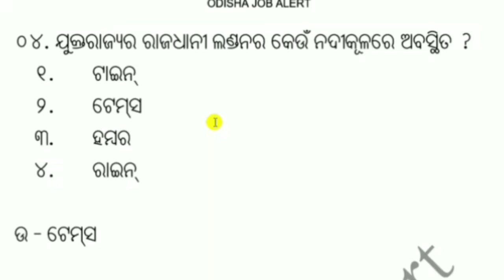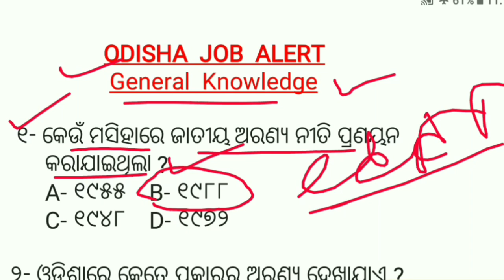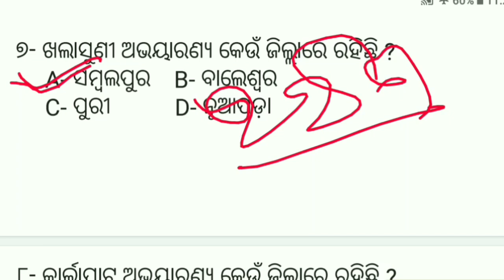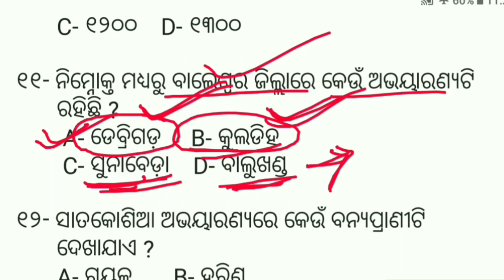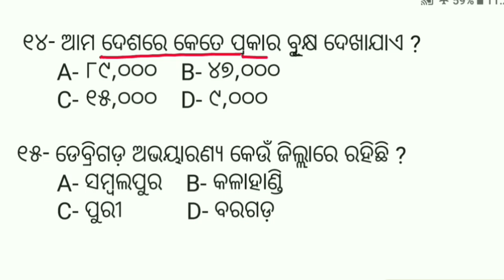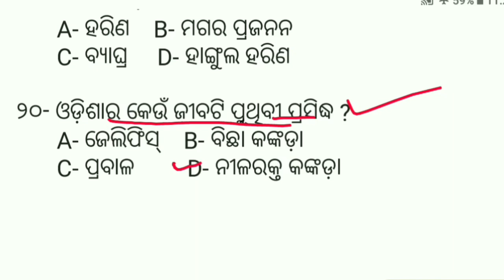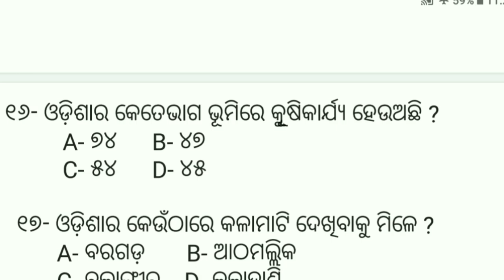Odisha Forest Guard Classes !! Forest guard Class 2019 !! Odisha Job Alert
ଯଦି ଆପଣ Rs- 80 ଟଙ୍କା ଦେଇ E-book କିଣୁଛନ୍ତି, ତେବେ  ଆପଣ ପ୍ରତ୍ୟେକ ଦିନ Free ରେ ଗୋଟିଏ PDF କିମ୍ବା Online Test ର Link ପାଇପାରିବେ ! ଆପଣ E-book ଟି କିଣିବାର Screenshot ଆମର Whatsapp No- ରେ Send କରନ୍ତୁ, ଯାହାଫଳରେ ଆପଣ ପ୍ରତ୍ୟେକ ଦିନ PDF କିମ୍ବା Online Test ର Link ପାଇପାରିବେ ! ଧନ୍ୟବାଦ

Online Test Series Buy କରନ୍ତୁ ଏବଂ ପ୍ରତ୍ୟେକ ଦିନ ଗୋଟିଏ Test Series ପାଆନ୍ତୁ, ୩୦ ଦିନ ପର୍ଯ୍ୟନ୍ତ !! ଗୋଟିଏ Test Series ରେ ୫୦ ଟି ପ୍ରଶ୍ନ (ପ୍ରତ୍ୟେକ ବିଷୟରୁ ପ୍ରଶ୍ନ) !! Most Important Questions

ଯଦି ଆପଣ Rs- 30 ଟଙ୍କା ଦେଇ E-book କିଣୁଛନ୍ତି ,ତେବେ କେବଳ E-book ଟି Download କରିପାରିବେ, ଯେଉଁଥିରେ ୧୫୦୦ ପ୍ରଶ୍ନ ରହିଛି !! ଧନ୍ୟବାଦ

ଯେଉଁମାନେ Rs- 80/- ଟଙ୍କା ଦେଇ E-book Buy କରିବେ, ସେମାନେ ଏହି Video ରେ ଥିବା ପ୍ରଶ୍ନର PDF ଏବଂ Online Mock Test ର Link ପାଇପାରିବେ ପ୍ରତ୍ୟେକ ଦିନ ! ଧନ୍ୟବାଦ